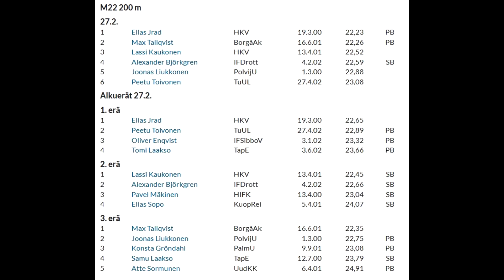Hall-FM 2022 Hfors H22 200m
Alexander får vara nöjd med sina livs första 200m på kort bana. Han tappar en hel del i kurvorna vilket han inte kunde ta igen på rakorna. Veckans covid gjorde inte snabbhetsuthålligheten bättre...